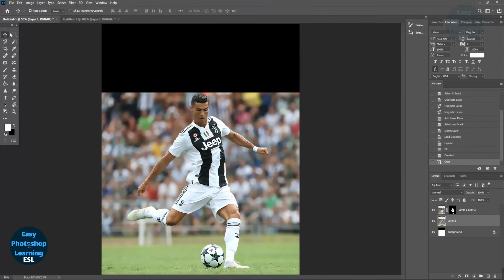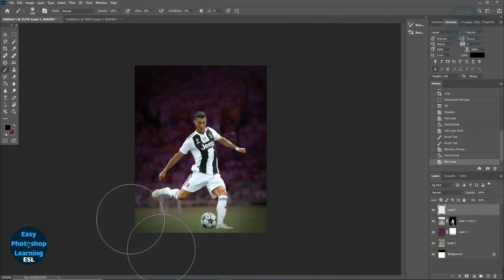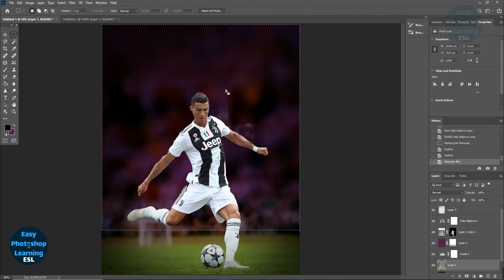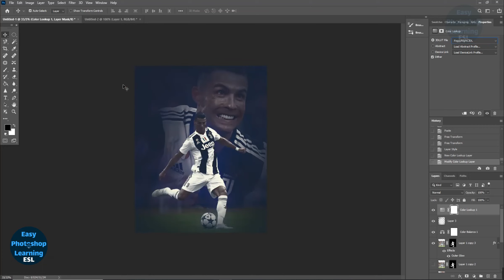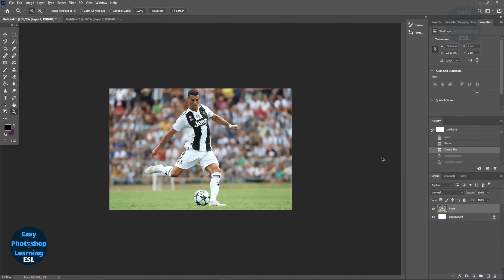Photoshop tutorial | Photoshop manipulation | Cristiano Ronaldo poster design - football poster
آموزش فتوشاپ
فتوشاپ2021 - فتوشاپ2020 - فتوشاپ 2019
camera raw
photoshop learning
Photoshop Tutorial
دانلود آموزش فتوشاپ
آموزش فتوشاپ
آموزش فتوشاپ برای مبتدیان
آموزش های فتوشاپ حرفه ای
کامرا راو و فتوشاپ
Learn Photoshop in a simple way
Photoshop training for beginners
Advanced Photoshop Tutorial
Adjust the  photo color in Camera Raw and Photoshop
Create special art effects in a very simple environment